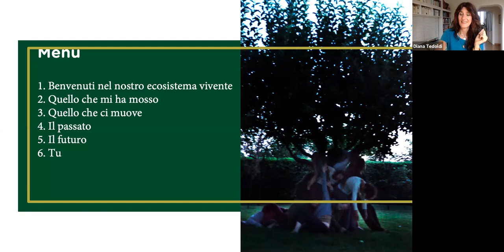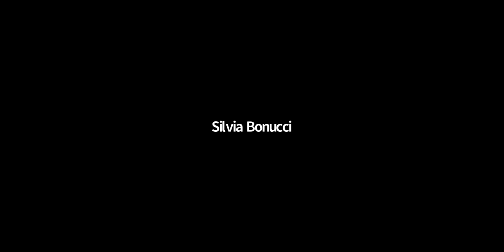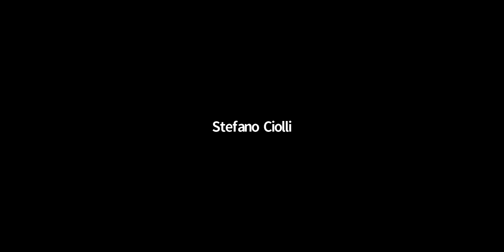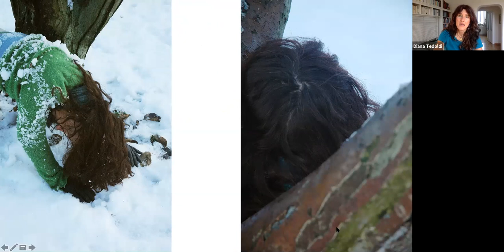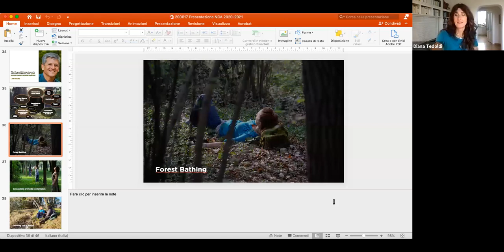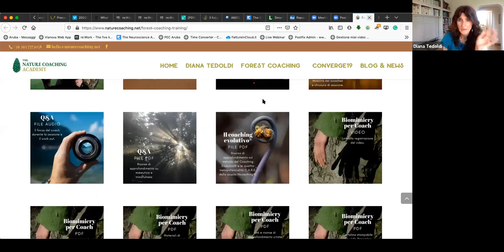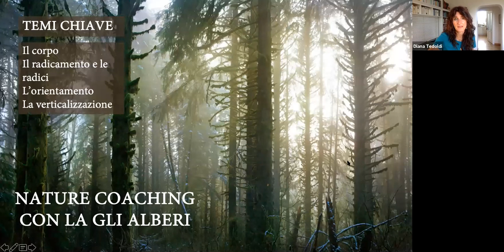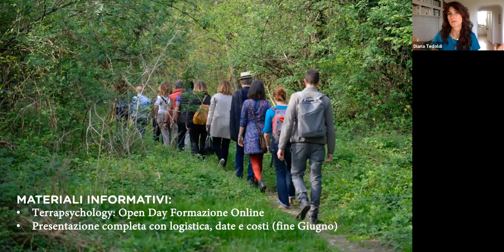The Nature Coaching Academy 2020-2021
Registrazione del webinar di presentazione della Nature Coaching Academy, della nostra community e delle nostre proposte formative 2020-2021.